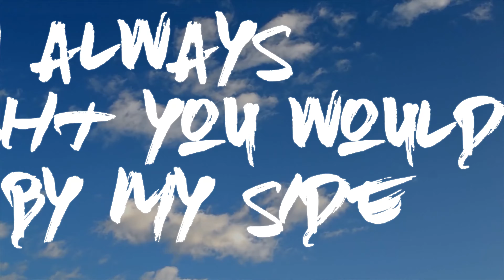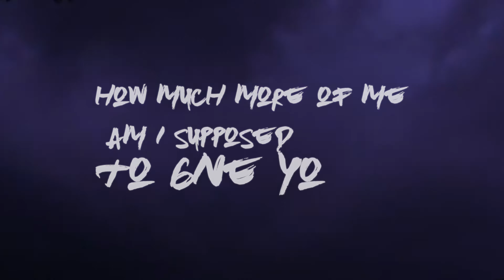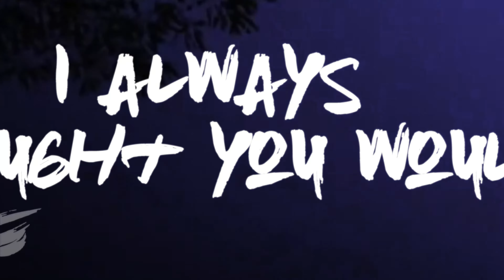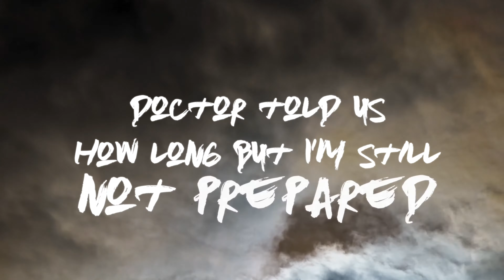Cure *Lyric Video* produced by Feelo feat Mykah Joseph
Onlyfans: @DrunkBard (tip $1 to submit a question)